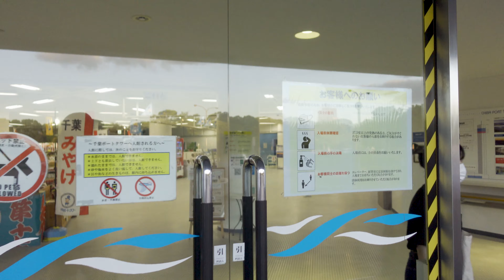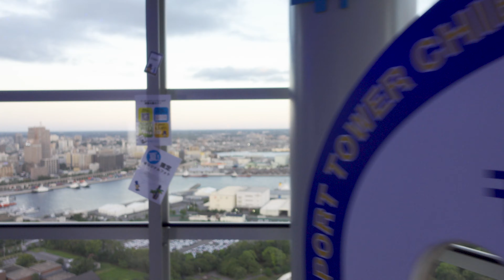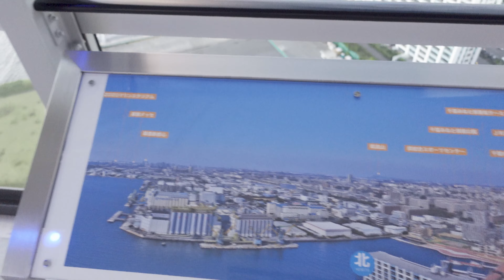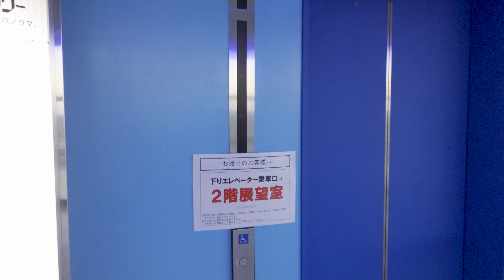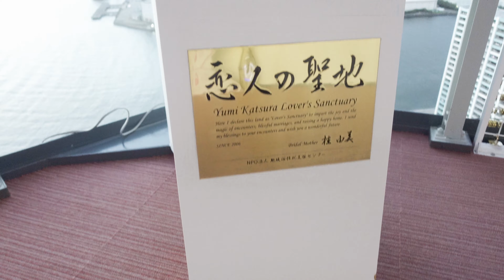千葉 ポートタワー 夜景のタイムラプス【4K】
千葉ポートタワーでライムラプスを撮影してきました。
周囲には公園もあり景色もいいのでおすすめです。

【撮影機材】
カメラ：ソニー Vlog用カメラ VLOGCAM ZV-1

他の景色も楽しみたい方は、他の動画も御覧ください。